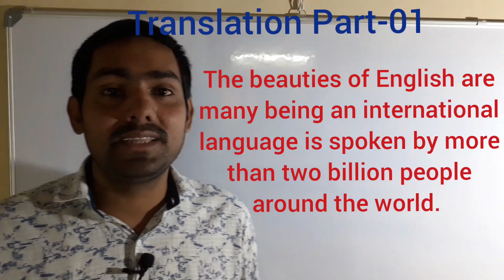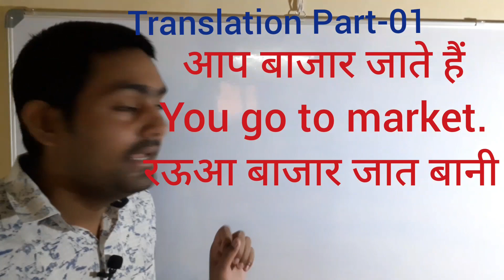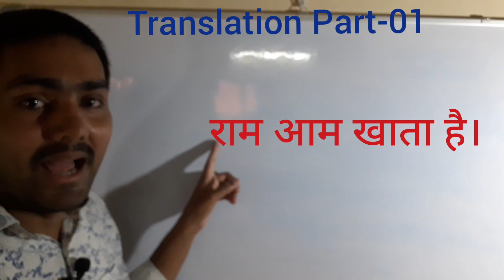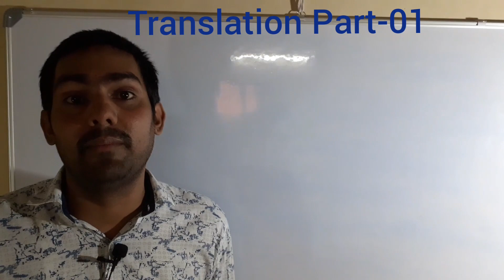English classes. Translation. Part-01 देहाती भासा मे Translation सीखे।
बहुत ही सरल भाषा मे translation सीखे।
Very important class for all the students who want to learn translation from Hindi to English.
From basic level. From zero level.
In three languages Hindi, English and Bhojpuri.